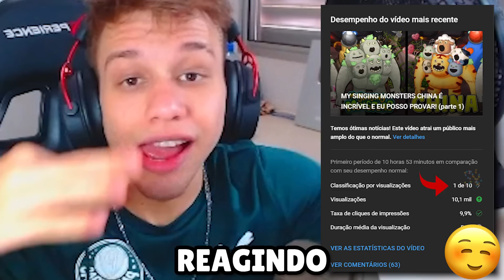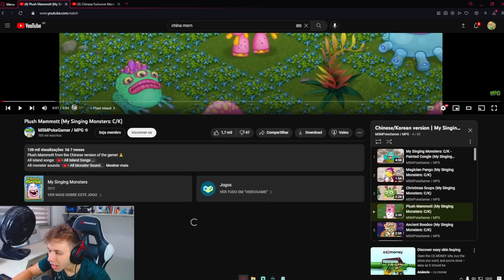MY SINGING MONSTERS CHINA É MARAVILHOSO E EU VOU PROVAR! (PARTE 2)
📌Meta para o vídeo:
👍 1000/1500 likes.
📈 E subindo.